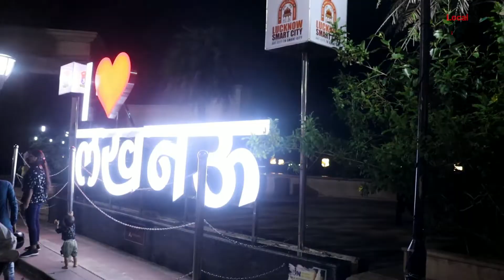लज़ीज़ खाना 😋Delicious Food @1090 chauraha | Chatori Gali | LUCKNOW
Lucknow food recipes

Lucknow famous food veg

Lucknow food blog

Vegetarian street food in Lucknow

Lucknow specialty

Chowk Lucknow food

What is the famous food of Lucknow

For what Lucknow is famous for

What is famous sweet in Lucknow

Which food is famous in UP

Lucknow food quotes

Lucknow Restaurant near me

Vibhuti Khand Restaurant

Restaurants in Lucknow Gomti Nagar

Best Veg Restaurants in Gomti Nagar, Lucknow

Buffet dinner in Lucknow Gomti Nagar

Best non Veg restaurants in Gomti Nagar

Things to eat in Gomti Nagar, Lucknow

Patrakarpuram Lucknow

Patrakarpuram Restaurant

Best Restaurants in Indira Nagar Lucknow

RestaurantsLucknow

Alishan restaurant lucknow